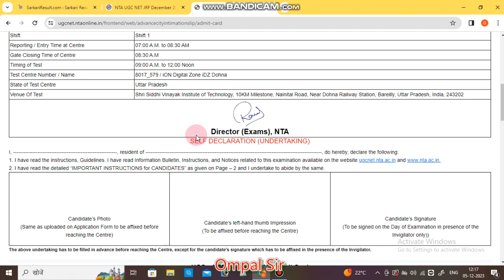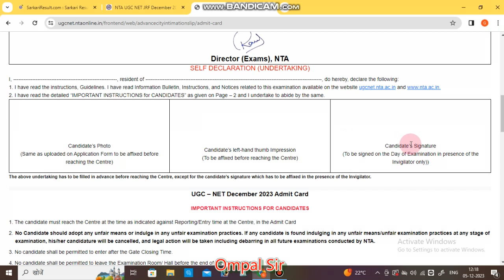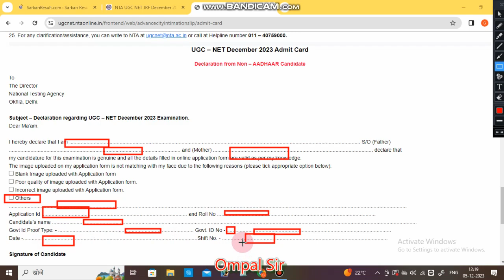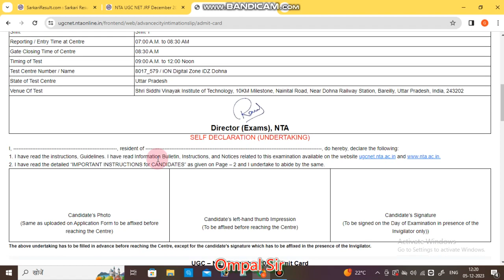Declaration Form UGC Net December 2023/Declaration Form kaise bhare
Declaration Form UGC Net December 2023/Declaration Form kaise bhare in this video I have told you that how to fill the declaration form of UGC NET December 2023 so what is important points I told in this video what to fill what to not feel thank you